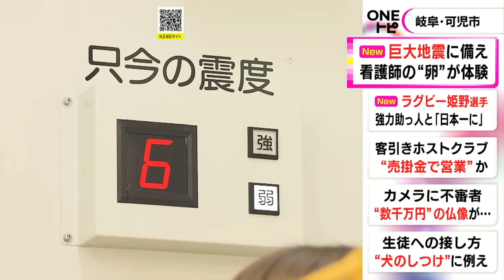災害時の役割考える…看護師を目指す大学生が巨大地震の揺れを体験「自分の身を守らないと助けはできない」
岐阜県 可児市 の大学で、看護師 の卵たちが#巨大地震 の揺れを体験し、災害時の#看護 の役割を考えました。

岐阜県可児市にある#岐阜医療科学大学 が開いた特別授業には、看護学部の4年生100人が参加。南海トラフ地震 が発生した場合に、岐阜県で想定される最大震度6の揺れを体験しました。

看護師を目指す女子大学生：
「思ったよりもすごく揺れて、病院で入院されている患者さんは状況とか把握できずにすごくびっくりされると思うし、そこで対応する看護師さんたちも常に訓練しないと、即座に対応は難しいなと感じました」

看護師を目指す男子大学生：
「自分の身を守らないと、他の人への助けはできないと思うので、日頃から備えていきたいと思いました」

学生たちは避難所の仮設トイレを想定し、尿に見立てた水を凝固剤で固める手順なども学んでいました。

2023年12月7日放送